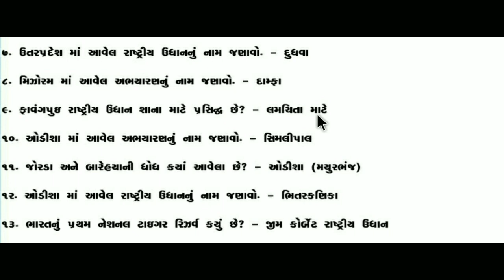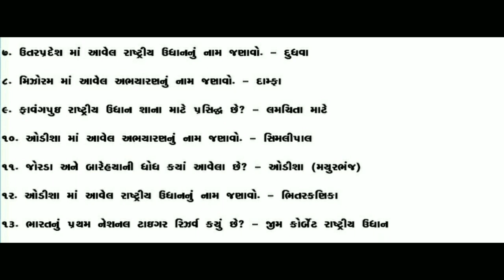Forest guard exam 2018